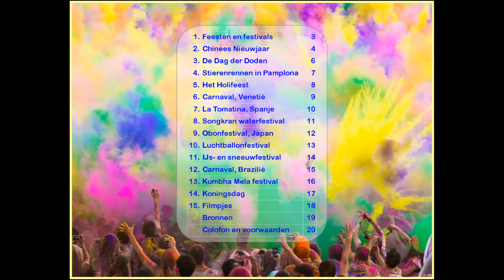Feesten en festivals inkijkexemplaar groep 7 en 8